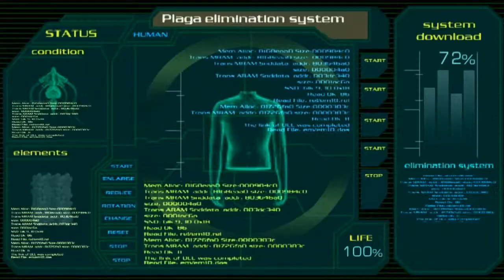Resident Evil 4 - Episode 27 : Les Renforts arrivent | Let's Play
Vingt-septième épisode de ce Let's Play sur Resident Evil 4.

Les renforts arrivent pour nous aider à traverser une zone pleine de ganados...

Bon visionnage !!!